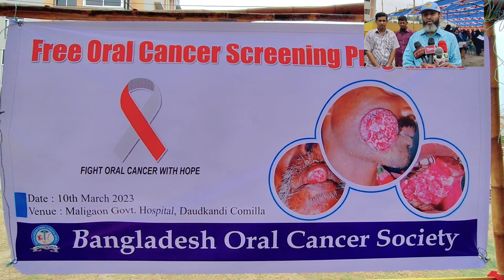মালিগাঁওয়ে ফ্রী চিকিৎসা সেবা